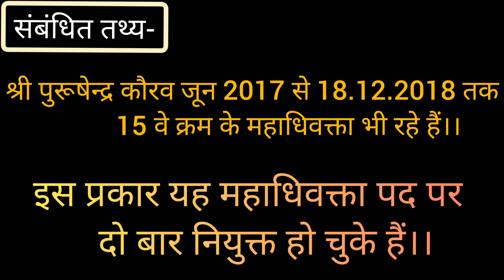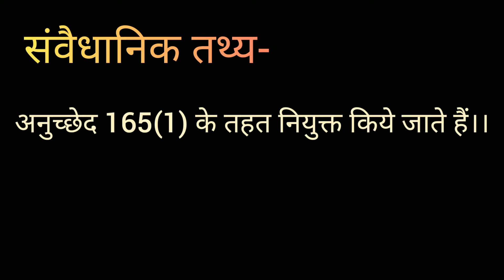मध्यप्रदेश के नए महाधिवक्ता नियुक्त Mpadvocategeneral advocategeneral || New advocate general of mp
Madhypradesh new advocate general
Shri prashant Singh
Purusendra kouraw